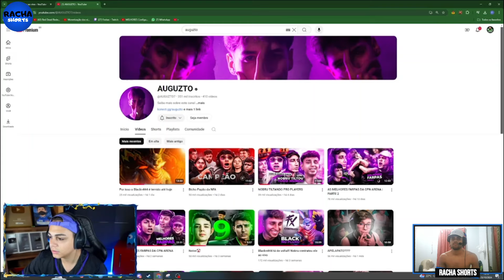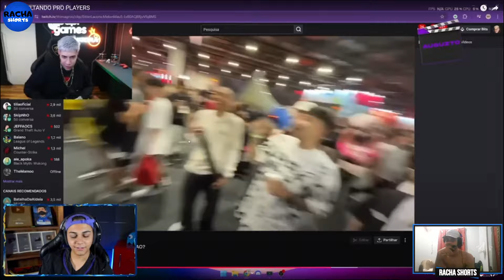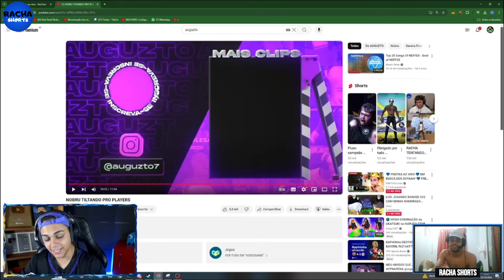FREITAS REAGE - NOBRU TILTANDO PRO PLAYERS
OBRIGADO PELOS 50 MIL INSCRITOS 🙏❤️ META 100K

Assista o vídeo original no link a baixo :

VIDEOS NOVOS TODOS OS DIAS